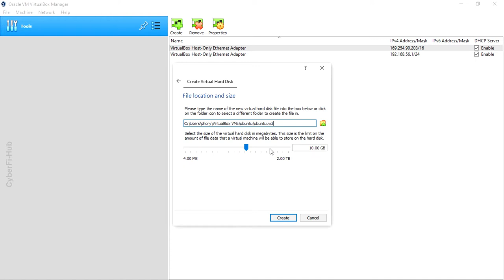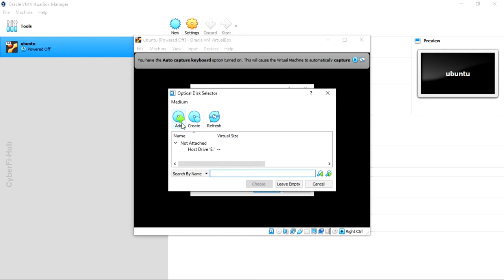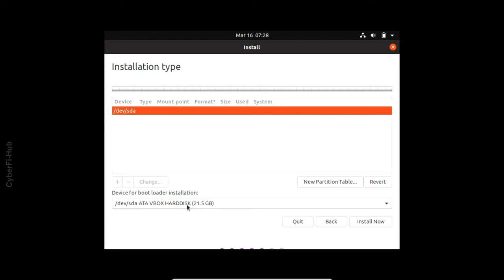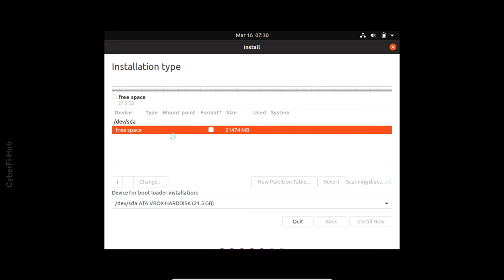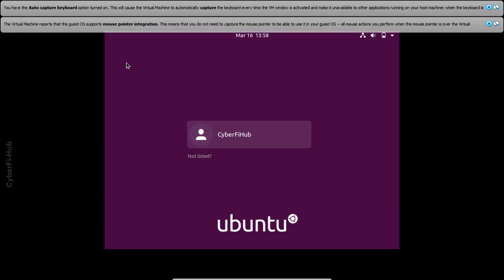Ubuntu OS Installation|CyberFi-Hub|LTS 20.04|Hindi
Ubuntu Installation
Thanks For Supporting Our Channel
Without Loosing another partition
You Can Install
Or
Dual Boot Your PC With This Step